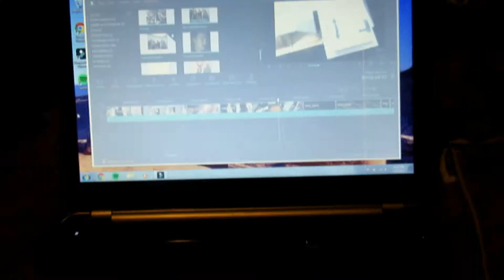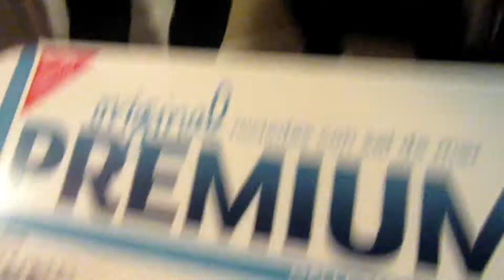WHAT HAPPENDED || 2.3.17-2.5.17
yo yo yo  YOUR BOY MESSED UP THE DATES PRETTY BAD SO EVERYTHING IS LIKE A DAY BEHIND but other than that this is probs my favorite.
also sorry about late upload, was grounded for 2 months lmaooo
anyways enjoy my dudes.

i need water